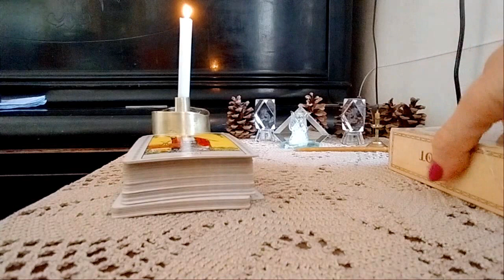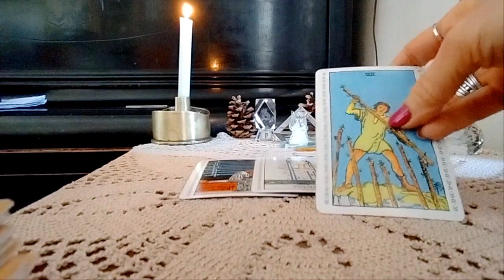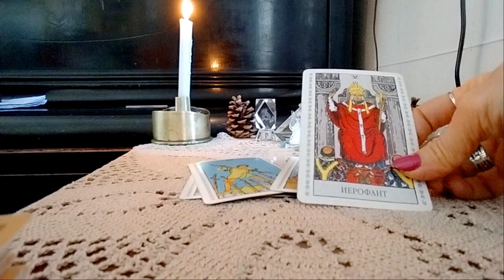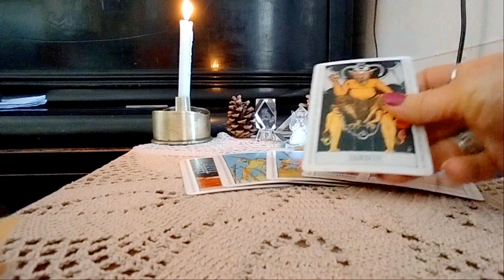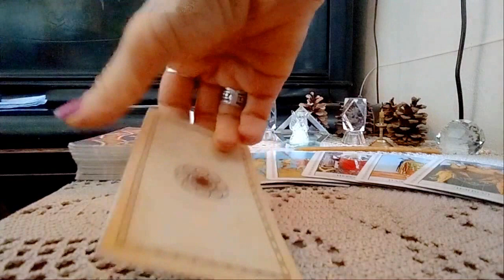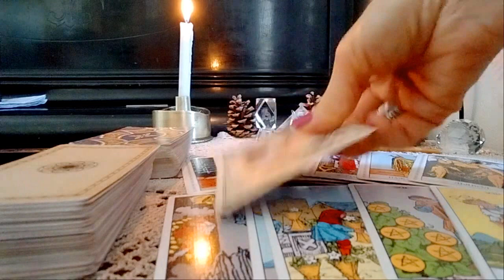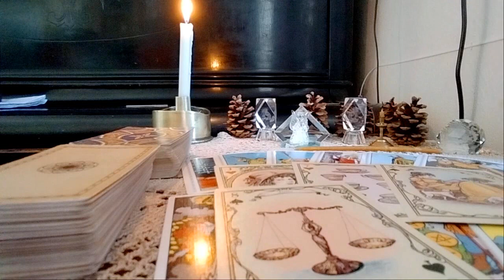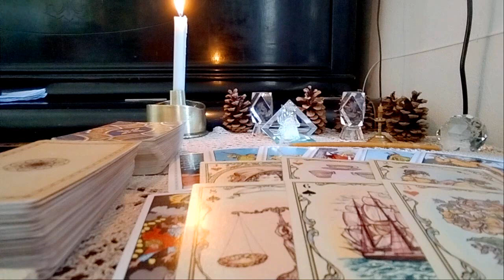თქვენ და ის!/როგორ ეწყობით ერთმანეთს?/ტაროს კარტების პროგნოზი თქვენს ერთად ყოფნაზე🃏✨🃏